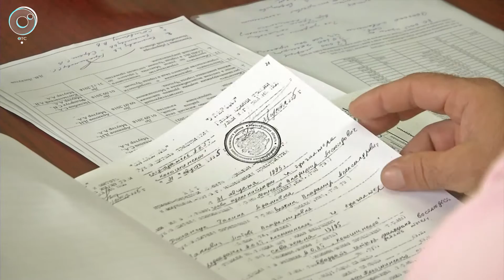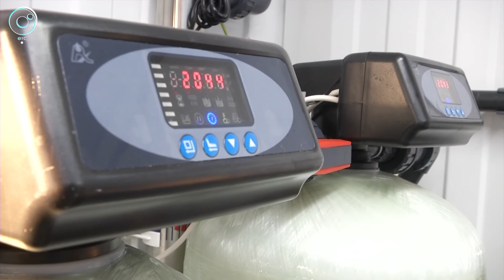МинЖКХ проверило исполнение поручений Андрея Травникова по обеспечению сельских жителей чистой водой